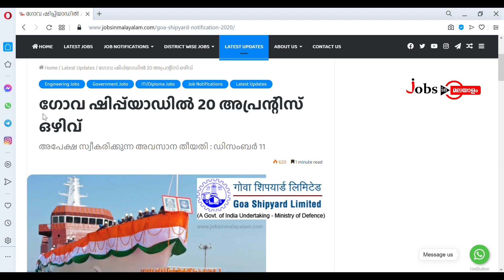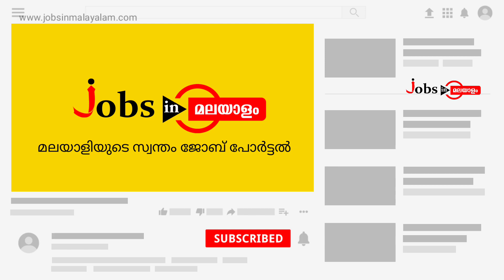ഗോവ ഷിപ്യാർഡിൽ അപ്രന്റീസ് ഒഴിവുകൾ | Jobs In Malayalam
🗞️ ഗോവ ഷിപ്യാർഡിൽ അപ്രന്റീസ് ഒഴിവുകൾ

▪️ഗ്രാജ്വേറ്റ് അപ്രന്റീസ്
▪️ടെക്നിഷ്യൻ അപ്രന്റീസ് തുടങ്ങി തസ്തികകളിലാണ് ഒഴിവുകൾ

🔮 ഓൺലൈനായി അപേക്ഷ സമർപ്പിക്കാം

🔮 അപേക്ഷ സമർപ്പിക്കേണ്ട അവസാന തീയതി : ഡിസംബർ 11